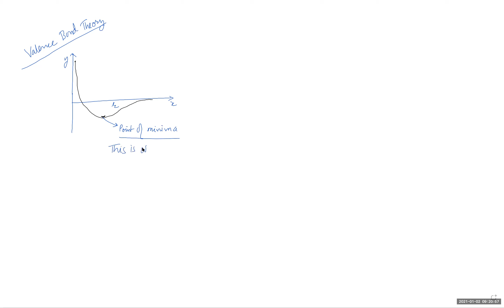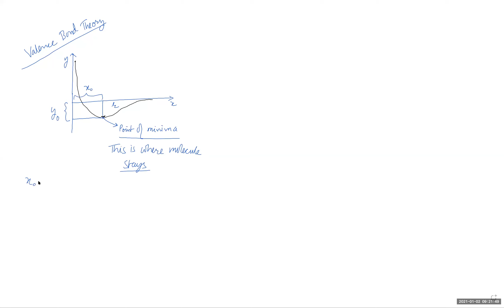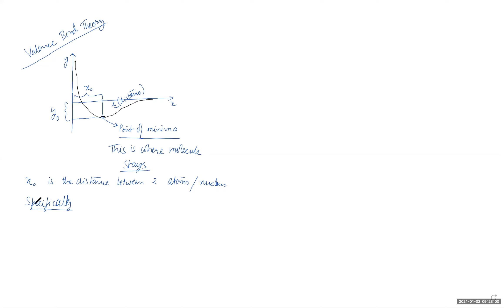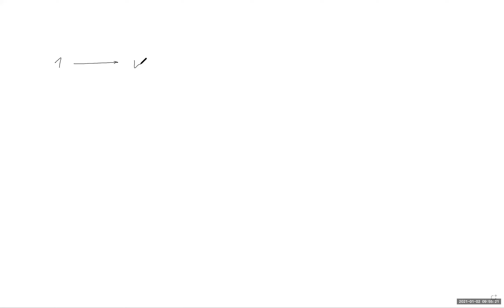Chemical Bonding 9_ Valence bond theory & orbital overlap_ZEAL XI INT BATCH CHEMISTRY T1 _02.01.2020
Valence bond theory & orbital overlap